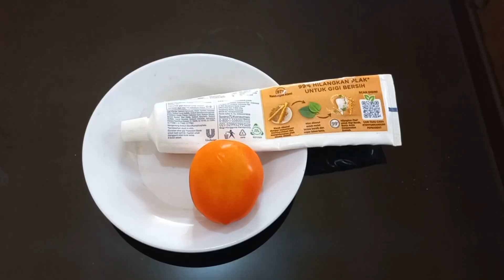CARA MENGHILANGKAN BULU KAKI SECARA CEPAT &PERMANEN!!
assalamualaikum
hai semua jumpa lagi di channel  aku isma Zahira 🥰

saya tidak bertanggung jawab atas resiko
 masalah yang disebabkan oleh penggunaan dari channel ini